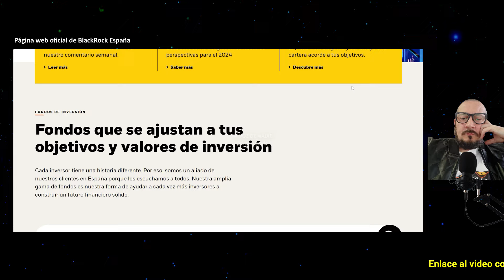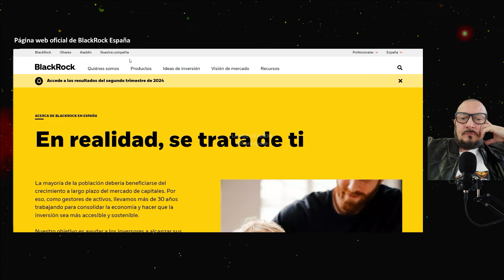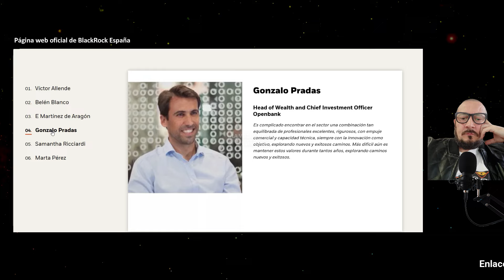💥 BLACKROCK en ESPAÑA ✅ ¿COMUNISMO o LIBERTAD?